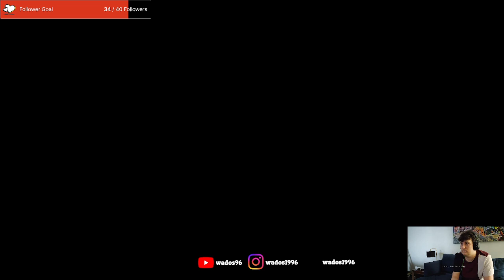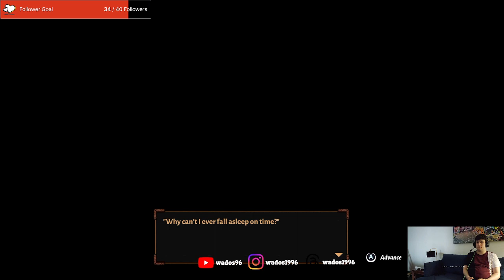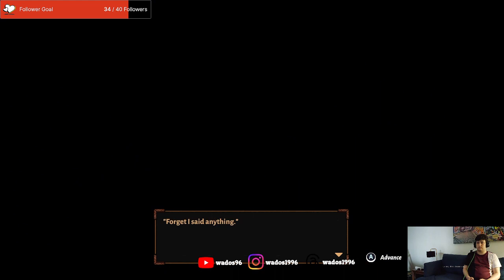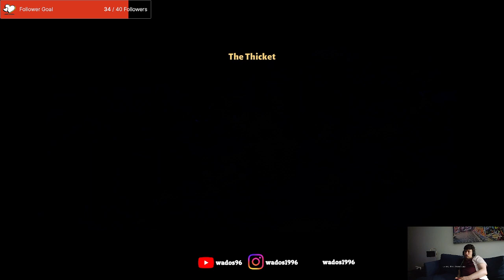Chilling at a BnB - Bear and Breakfast Stream 1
Decided to find a chill game to sink time into. So I started a B&B in Bear and breakfast.